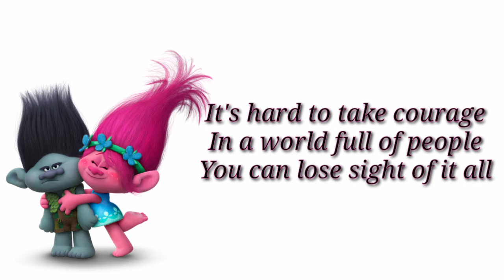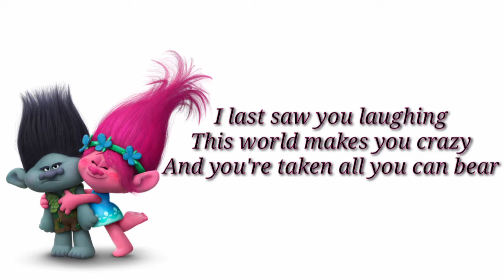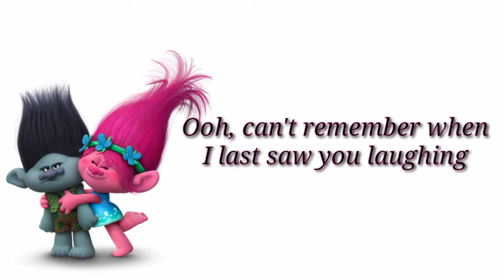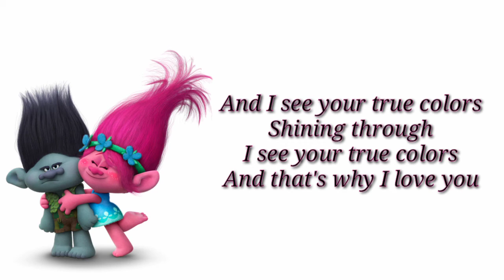Trolls •"True Colors"• 🎶 Lyrics 🎶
These are the lyrics of True colors from troll.